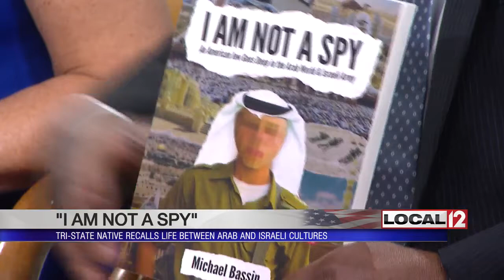Local author gives a unique look into the Middle East with "I Am Not a Spy"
CINCINNATI (WKRC) - Violence again grips Israel and Palestinians with another day of protests over America's decision to move its embassy from Tel Aviv to Jerusalem. It may lead many here in America to wonder what is not only behind this latest violence but anger and animosity throughout the region between Arab and Israeli neighbors. Tri-State native Michael Bassin got a rare look into both worlds, including being thought of as a spy. He documented his journey in his new book, "I Am Not a Spy."